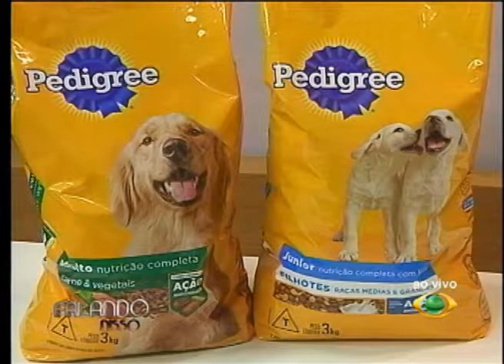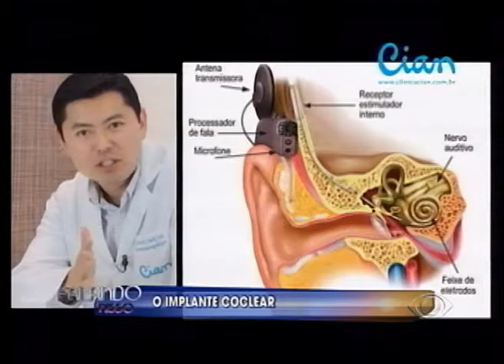FALANDO NISSO 16 10 2013 PARTE 3